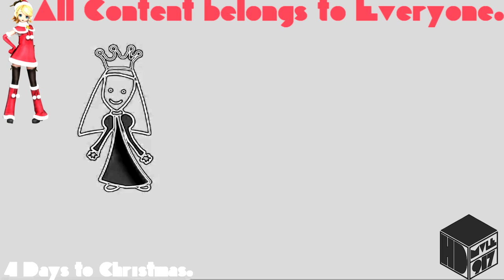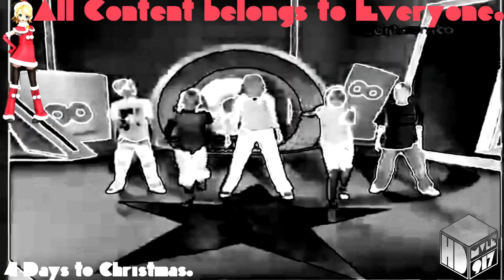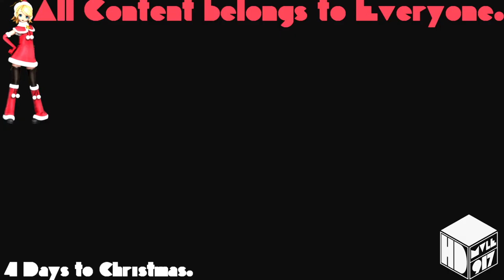(REQUESTED) Cartoonito Karaoke - Old MacDonald In Black and White Chorded